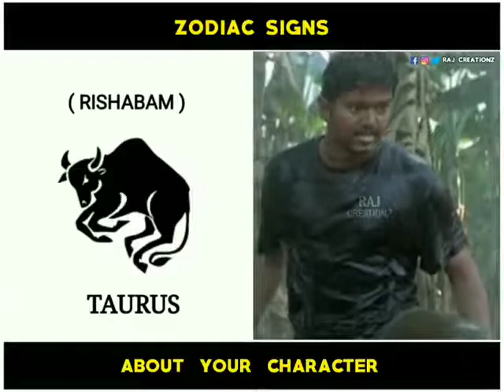RASI PALAN WITH THALAPATHY